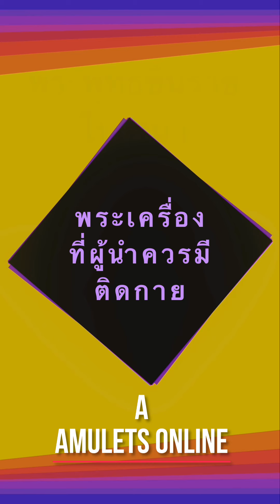พุทธคุณ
เพราะเหตุใดพระพุทธชินราชใบเสมา จึงได้รับการยกย่องให้เป็นพระเครื่องที่ผู้นำควรมีติดกาย @WorapasChannel